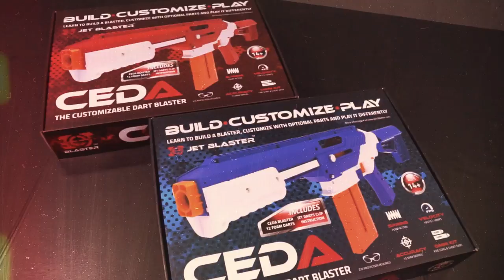Marvel Avengers 4 Thanos new weapon - the Infinity Zeus Gauntlet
Inspired by Marvel's Infinity War!

Check out this themed modification on the xZeus2, where it crosses path with Thanos Infinity Gauntlet.

Witness an xzeus2 modification like you never seen before!

lively lurking modern modern catchy mysterious mystery
cinematic music epic music genric music free sound emotional music
GENERIC MUSIC
CINEMATIC Music